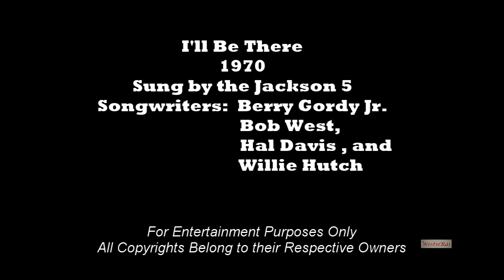I'll Be There - Scarecrow and Mrs King video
Lee was always there for Amanda right from "The First Time." This video showcases the many ways throughout the series that he was "always there."